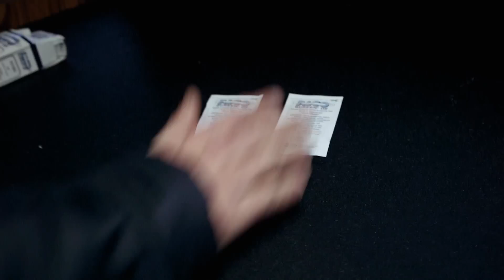Péril en haute Mer 12: le capitaine Anderson est furax !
Alors qu'ils ont déjà pas mal de retard sur le programme, le capitaine Jake Anderson va rentrer dans une colère noire après s'être rendu compte que ses matelots se sont saoulé pendant le service. En plus de ça celà va lui rappeler les heures les plus sombres de son passé.
Péril en Haute Mer 12: les lundis à 20.45